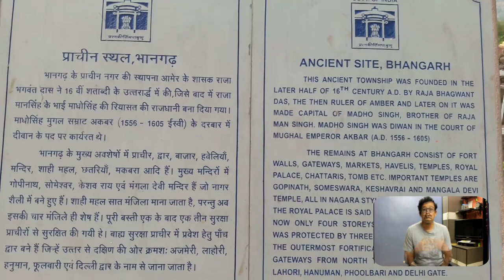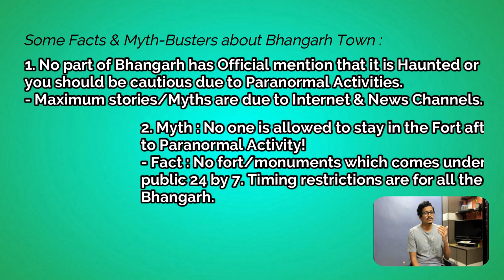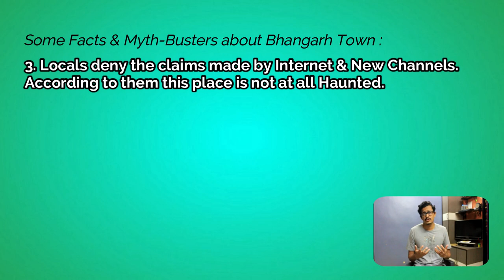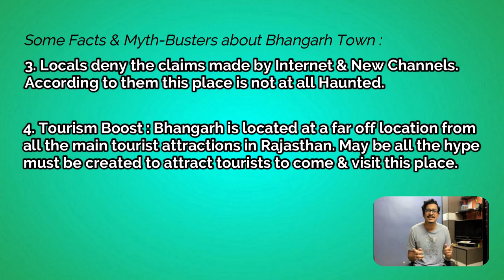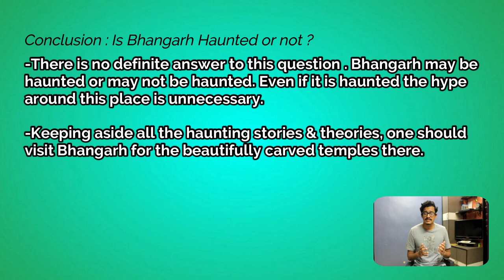Is Bhangarh Really Haunted ? An Honest Review | Most Haunted Place in India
We visited Asia's most haunted place - Bhangarh Fort which is located in Rajasthan!

In this Video I will be sharing my Experience at Bhangarh Fort. See the entire Video to know if we experienced any Haunting or Paranormal Activity at Bhangarh Fort.

In the end of the Video I have tried to give Logical answers about all the Myths about Bhangarh
Fort!